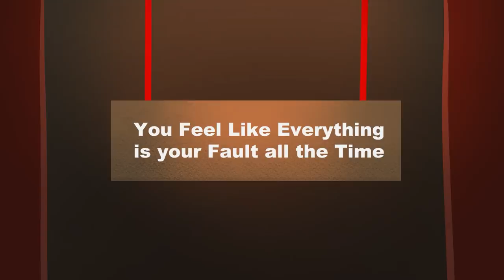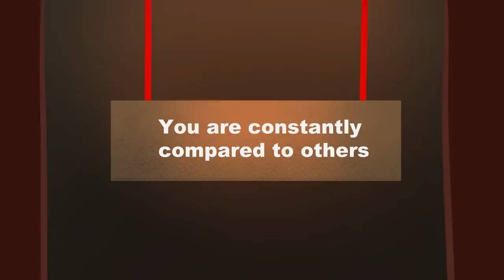6 Signs You're Being Manipulated (And You Don’t Even Realize It)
Manipulation can be an extremely complicated, confusing, and emotionally taxing experience. Relationships with manipulators may have their highs and lows along with sometimes subtle tactics which can make it so you don’t notice what they are doing. To better look into what manipulation may look like, here are a few signs.

Writer: Sid Thompson
Script Editor: Vanessa Tao
Script Manager: Kelly Soong
Animator: Aury
YouTube Manager: Cindy Cheong

References:
Casabianca, S. S. (2021, September 29). 6 Signs Someone Is Manipulating You. Psych Central.
Holland, K. (2018, February 13). How to Recognize the Signs of Emotional Manipulation and What to Do. Healthline.
mindbodygreen. (2021, May 3). Are You Being Emotionally Manipulated? 8 Signs To Tell, From Psychologists.
WebMD. (2020, November 23).